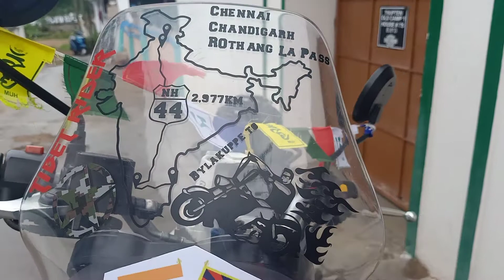July 16, 2020(1)